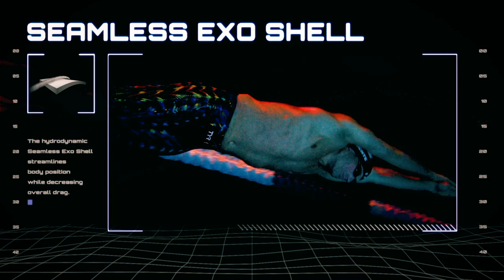Swim Poll of the Week: What Should the IOC do if the Olympics Can't be Held Because of Coronavirus?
The coronavirus outbreak has continued to dominate the world's headlines in the early days of the 2020 year as threats of the virus cancelling the Olympic Games this summer have swirled around the world. The coronavirus has already caused the Chinese Olympic Swim Trials to be postponed until May, as they originally were to take place at the end of this month.

Japan’s Government has been told that the contract for the Tokyo 2020 Olympic Games specifies that the event must be held within 2020, allowing for a postponement from July until further towards the end of the year between October and December should the coronavirus emergency make that a safer option.

Cancellation of the Games, as suggested as a more likely outcome than postponement by IOC member Dick Pound a week ago, would be very costly for Japan and all down the chain of commercial interest.

However, Seiko Hashimoto, Japan’s Olympics Minister said, in response to a lawmaker’s question in parliament, made a point of announcing that Tokyo’s Olympics contract only “calls for the Games to be held within 2020” and that it “could be interpreted as [to] allow a postponement.”

The same contract also speaks to Pound’s take: the International Olympic Committee has the right under the hoisting agreement to cancel the Games.

Hungary's Katinka Hosszú, South Africa's Chad le Clos and Sweden's Sarah Sjöström spoke with The Associated Press about their concerns of a possible cancellation last week.

“I see the news, but in my mind I’m prepared until it’s on. So I have to be ready,” Hosszú told the AP. “I really can’t even imagine having the Olympics canceled. For athletes, it’s a nightmare. That’s our life — preparing for the biggest event in swimming.”

“Of course, it’s definitely on my mind,” Sjöström told the AP. “We are reminded about it every day. I read the news. It’s a bit scary.”

“We have to just not shake too many hands, not touch too much stuff,” le Clos told the AP. “It’s a terrible thing that’s happened. Hopefully it can get cured soon and we’re going to proceed to the Olympics.”

What Should the IOC do if the Olympics Cannot be Held in Tokyo Because of Coronavirus Outbreak?